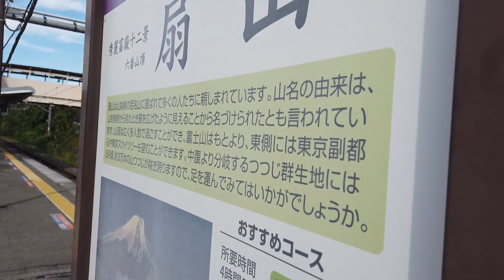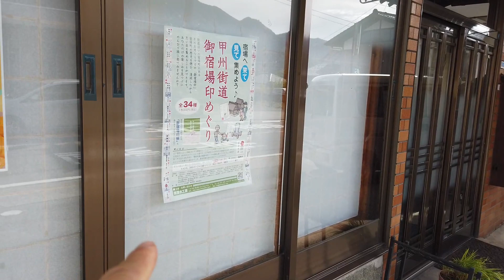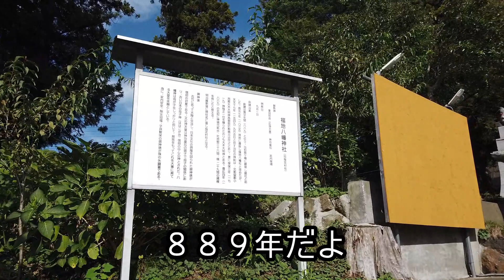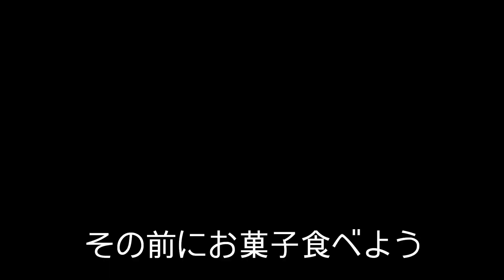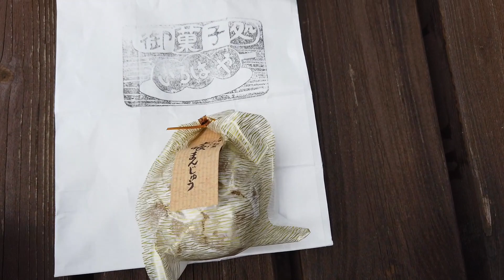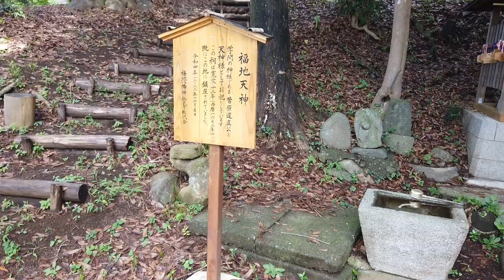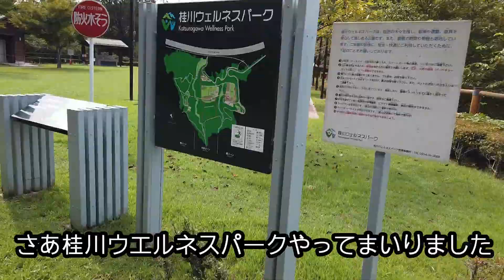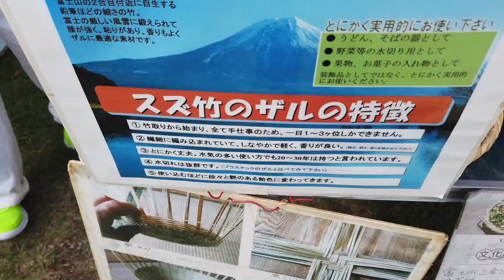神社からこのザルを【鳥沢駅・駅から散歩】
鳥沢駅から散歩をした
ここは山へ向かう駅だ
この日も登山客がたくさん
降りた

だが向かうのは山ではない
公園だ
その前にまずは
駅前の和菓子屋で
和菓子を購入

和菓子を持って向かったのは
神社
赤い鳥居がいい感じだ
参拝して
神社の境内で和菓子を
どれも美味しい

高速をくぐり
公園へ向かう
途中秋を感じながら

公園ではマルシェ開催中だ
そのマルシェで出会ったのが
このザルだ
手作りのザル
素晴らしい

いい出会いがあった

I took a walk from Torisawa station.
This is the station heading towards the mountains.
There are many climbers on this day too.
got off

But it's not the mountain we're heading towards.
It's a park
Before that, first
At the Japanese sweets shop in front of the station
buy Japanese sweets

I went there with Japanese sweets
shrine
The red torii gate looks nice
Visit
Japanese sweets on the grounds of a shrine
Everything is delicious

Go through the high speed
Head to the park
Feeling autumn on the way

A marche is being held in the park.
I met him at the marche
This monkey
handmade colander
wonderful

I had a good encounter
I went for a walk